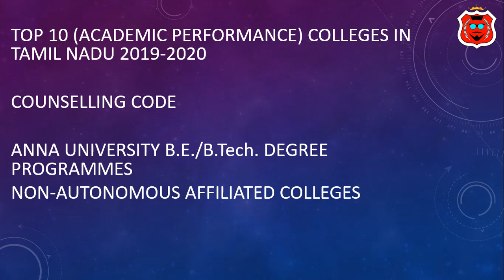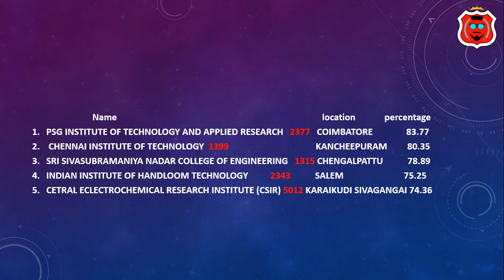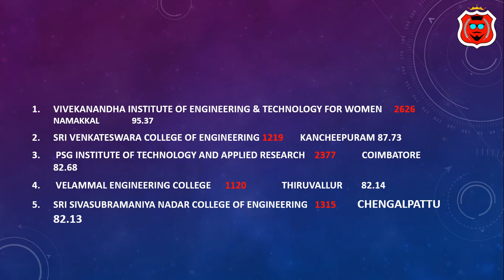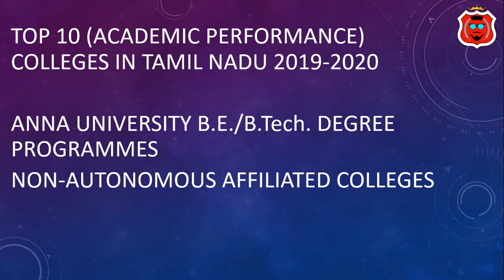Top 10 Engineering colleges in Tamilnadu 2020 | ANNA UNIVERSITY COUNSELLING 2020 |TNEA 2020 BE BTech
Top 10 Engineering colleges in Tamilnadu 2020 | top10 academic performance 2020 | B.E  B.Tech